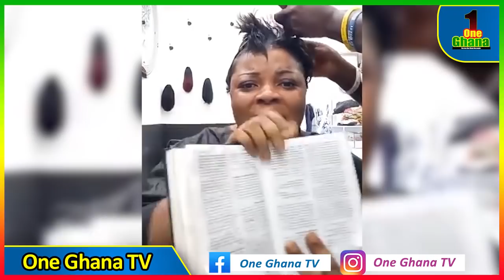You have left your sensɛs behind- Kani Gloria f!res back Nana Agradaa ( Evang. Pat.)